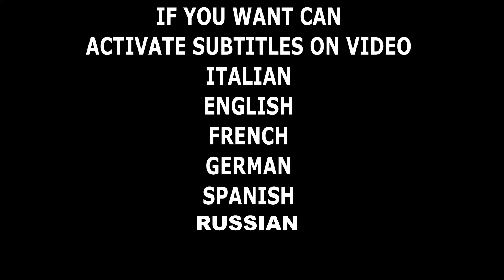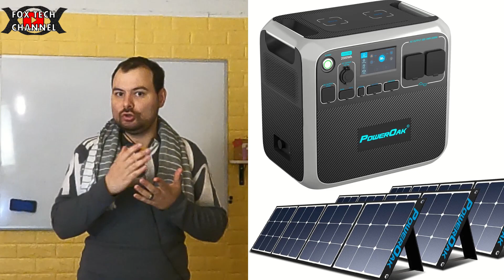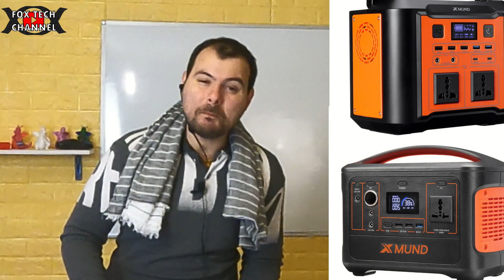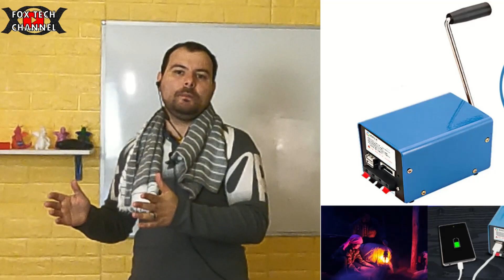ENERGIA ELETTRICA FAI DA TE IN CASO DI GUERRA E BLACKOUT TOTALE